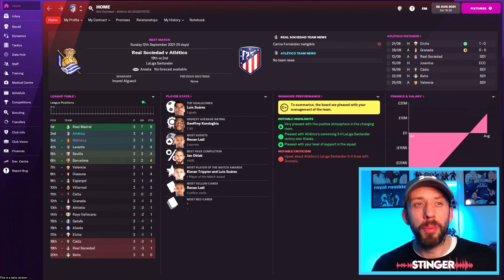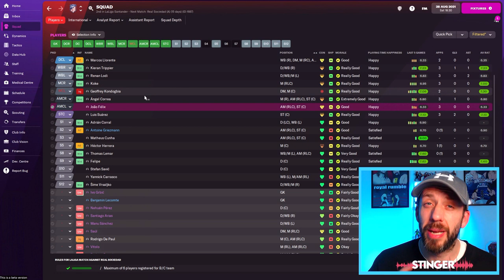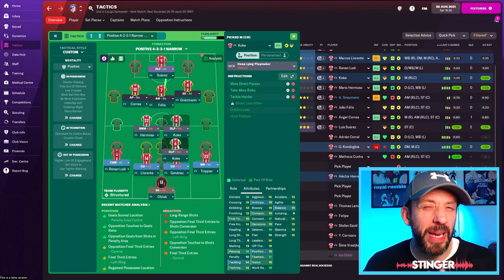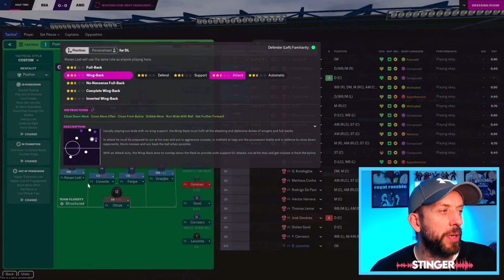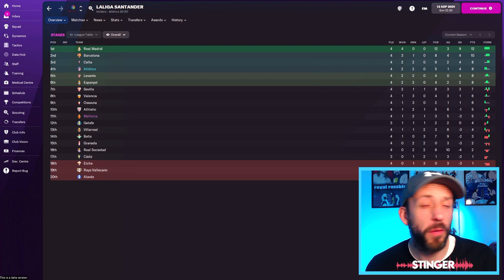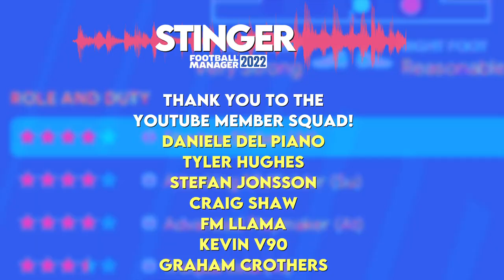FM22 | ATLETICO MADRID | FOOTBALL MANAGER 2022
It's time to playthrough FM22 with Atletico Madrid! What a squad I have walked into! Seriously wow! But - this brings challenges too, how can I get this attacking talent into the team?

NEW MEMBERSHIP option now available on the channel too!